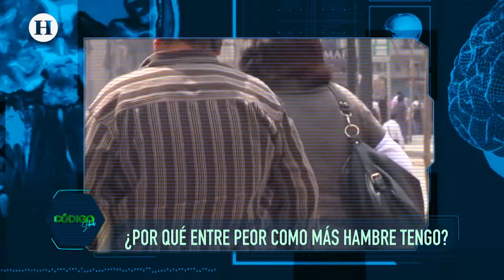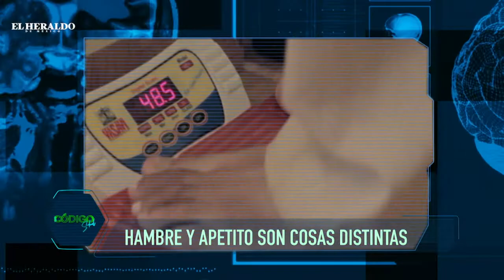¿Por qué entre más como más hambre tengo?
La mala alimentación está relacionada con múltiples enfermedades como la anemia y la desnutrición, pero qué sucede cuando por más que ingerimos alimentos la sensación de saciedad no llega y seguimos con hambre.